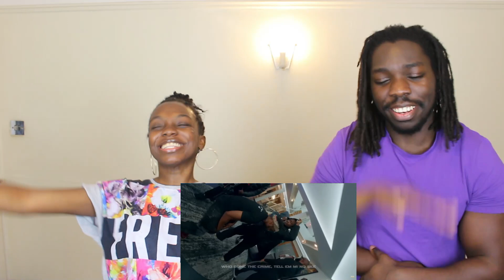💥💥NSG - After OT Bop (ft. Backroad Gee) [Music Video] | GRM Daily - REACTION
NSG - After OT Bop (ft. Backroad Gee) [Music Video] | GRM Daily

NSG are back with a sick collaboration with Backroad Gee, this is definitely a summer banger, straight to Spotify no hesitation. We looking forward to more songs from NSG and Backroad Gee this worked really well. Can't wait for festivals and concerts to come back because this one is gonna be a massive summer banger.

SO COCOA - All Natural Skin Care Promo